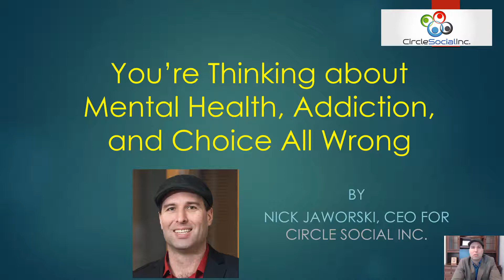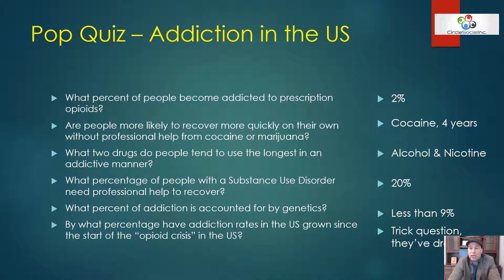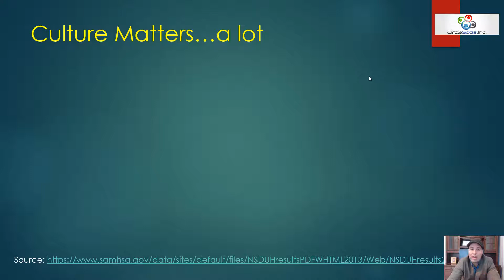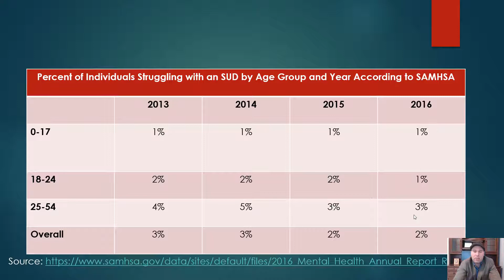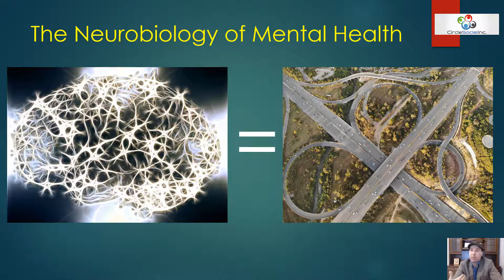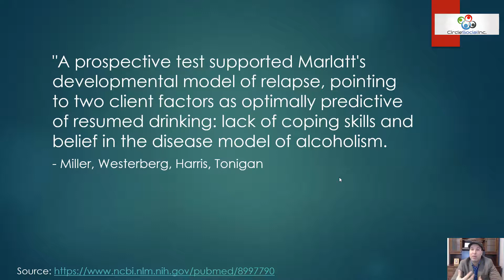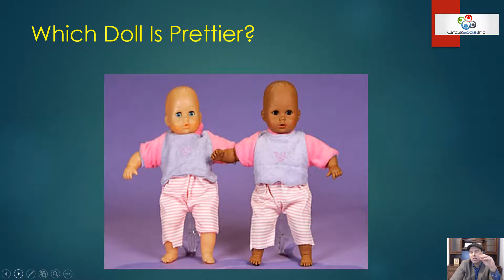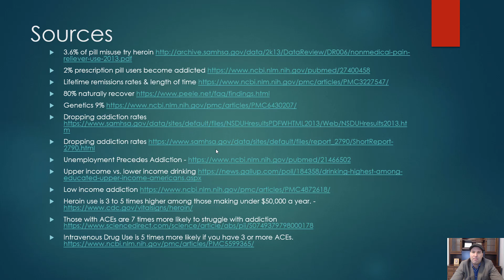You're Thinking about Mental Health, Choice, and Addiction All Wrong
Why do people struggle with addiction or other mental health issues? Is it genetics? Neurochemical imbalances? Choice? The answer is that none of these are the real answer.

This free training provides a comprehensive walk-through of many of the factors that go into addiction, mental health, and recovery. It also explores the overlooked role of unconscious learning in habitual behaviors and thought processes.

This training is designed for the average person, with no scientific background in genetics, neuroscience, or behavioral health. All information presented is backed up by extensive peer-reviewed research on the topic that arrives at conclusions dispelling the myths and overly simplistic understandings on the topic today.

If you or someone you know is struggling with addiction or mental health issues, if you work professionally in the field, or if you advocate for policy change, you need to watch this video.